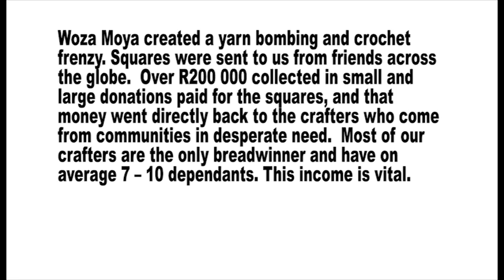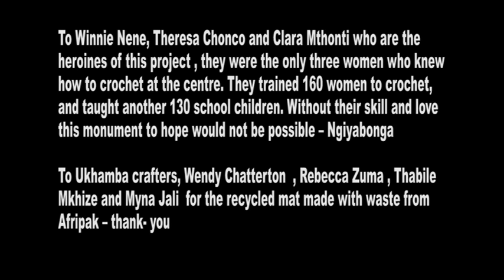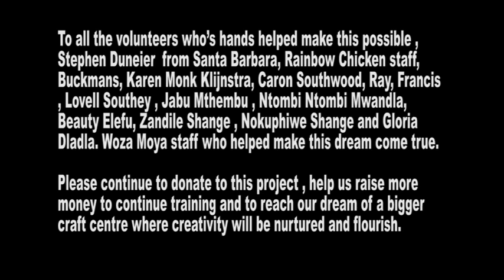Yarn Bombing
Yarn Bombing is presented by Woza Moya and is an income generation project for the Hillcrest AIDS  Centre Trust.

The Hillcrest AIDS Centre  Trust  /Woza Moya created a monument to hope for World AIDS Day 2012. A community symbol that would remind our community of friends lost to AIDS, as well as being a way to get the whole Hillcrest community to work together.  Three women trained 160 bead-workers to crochet, those squares wrapped our Jacaranda on 26 Old Main Road Hillcrest. 1000's of squares were knitted and crocheted by our community and local schools.  Woza Moya created a yarn bombing and crochet frenzy. Squares were sent to us from friends across the globe.  Over R200 000 collected in small and large donations paid for the squares, and that money went directly back to the crafters who come from communities in desperate need.  Most of our crafters are the only breadwinner and have on average 7 -- 10 dependants. This income is vital.